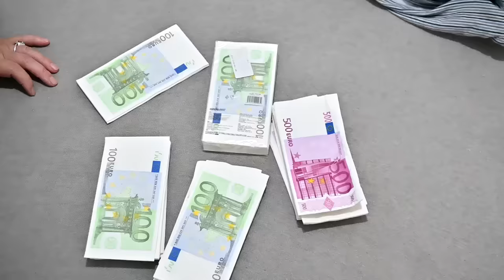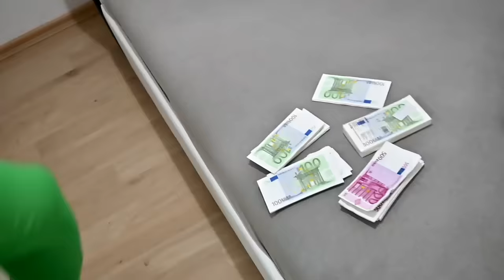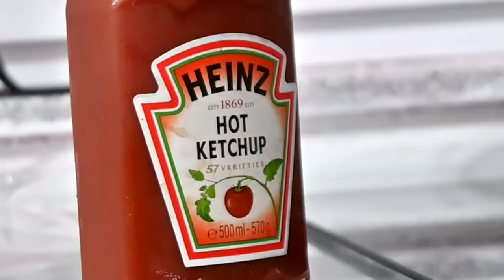Skibidi Toilet People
Brr Skibidi Dop Dop Dop Dop Dop

Yes Yes Yes Yes Shkib Shkibidi Dip Dibidi

Wwww Yes Yes Yes Yes

Skibidi Skibidi Skibidi